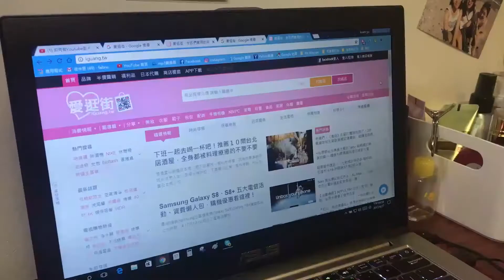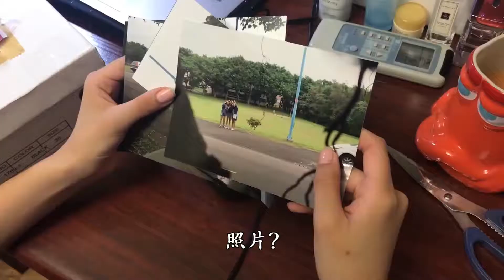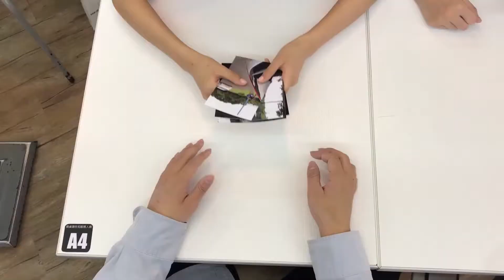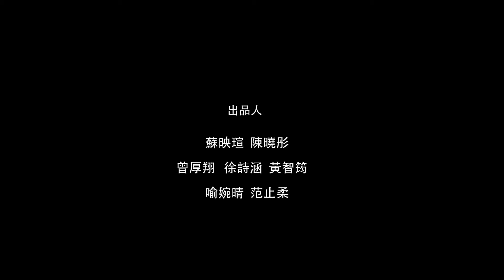第三屆媒體實務影展《報復》畢業作品微電影 公主幫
一個平凡的日子，我收到了一些照片，和一封信，照片裡有我、雅惠、凱莉，…，隨後，凱莉消失了，我不知道她在哪裡，我們只好不斷抽絲剝繭，最後…不可告人的祕密一一浮現…。

【公主幫  劇組】
陳曉彤 組長、主演
導演  蘇映瑄
主演  喻婉晴＊本屆最佳演員獎＊
場記  范止柔
剪輯  徐詩涵
攝影  曾厚翔
編劇  黃智筠

【課程資訊】
銘傳105學年度資傳系 媒體實務課程
授課教師：李宇昇  老師
主要贊助企業：CXT Media 賽格特整合媒體、（愛逛街）嚮網科技。

【社群資訊】
幕迷魅刻 facebook 粉絲團